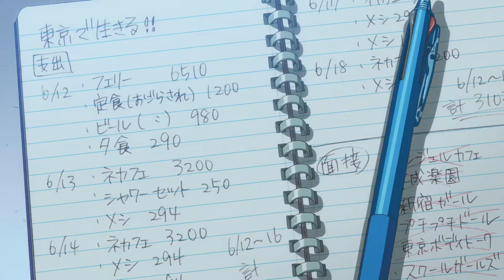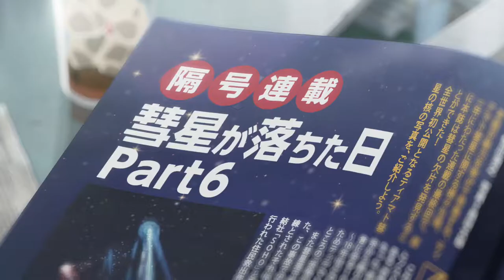♫ Một chặng đường của Shinkai Makoto [ OTAKU MUSIC ] ♫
🚫 If any producer or label has an issue with any of the uploads please get in contact  and it will be deleted immediately (this includes artists of the images used). Thank You!

● Nếu có bất cứ thắc mắc, khiếu nại nào về bản quyền hình ảnh cũng như âm nhạc có trong video, mong chủ sở hữu liên hệ trực tiếp với tôi qua địa chỉ Email: Xin cảm ơn!